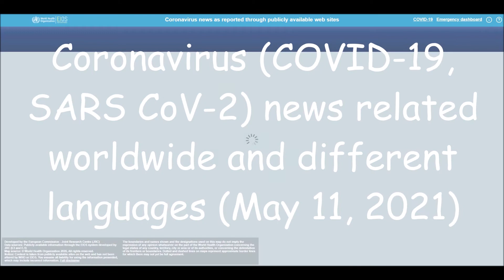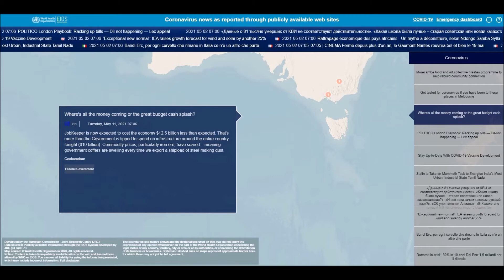Coronavirus (COVID-19, SARS CoV-2) news related worldwide and different languages (May 11, 2021)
List of all countries:
Afghanistan
Albania
Algeria
Andorra
Angola
Antigua and Barbuda
Argentina
Armenia
Australia
Austria
Azerbaijan
Bahamas
Bahrain
Bangladesh
Barbados
Belarus
Belgium
Belize
Benin
Bhutan
Bolivia
Bosnia and Herzegovina
Botswana
Brazil
Brunei
Bulgaria
Burkina Faso
Burundi
Côte d'Ivoire
Cabo Verde
Cambodia
Cameroon
Canada
Central African Republic
Chad
Chile
China
Colombia
Comoros
Congo (Congo-Brazzaville)
Costa Rica
Croatia
Cuba
Cyprus
Denmark
Djibouti
Dominica
Dominican Republic
Ecuador
Egypt
El Salvador
Equatorial Guinea
Eritrea
Estonia
Eswatini (fmr. "Swaziland")
Ethiopia
Fiji
Finland
France
Gabon
Gambia
Georgia
Germany
Ghana
Greece
Grenada
Guatemala
Guinea
Guinea-Bissau
Guyana
Haiti
Holy See
Honduras
Hungary
Iceland
India
Indonesia
Iran
Iraq
Ireland
Israel
Italy
Jamaica
Japan
Jordan
Kazakhstan
Kenya
Kiribati
Kuwait
Kyrgyzstan
Laos
Latvia
Lebanon
Lesotho
Liberia
Libya
Liechtenstein
Lithuania
Luxembourg
Madagascar
Malawi
Malaysia
Maldives
Mali
Malta
Marshall Islands
Mauritania
Mauritius
Mexico
Micronesia
Moldova
Monaco
Mongolia
Montenegro
Morocco
Mozambique
Myanmar (formerly Burma)
Namibia
Nauru
Nepal
Netherlands
New Zealand
Nicaragua
Niger
Nigeria
North Korea
North Macedonia
Norway
Oman
Pakistan
Palau
Palestine State
Panama
Papua New Guinea
Paraguay
Peru
Philippines
Poland
Portugal
Qatar
Romania
Russia
Rwanda
Saint Kitts and Nevis
Saint Lucia
Saint Vincent and the Grenadines
Samoa
San Marino
Sao Tome and Principe
Saudi Arabia
Senegal
Serbia
Seychelles
Sierra Leone
Singapore
Slovakia
Slovenia
Solomon Islands
Somalia
South Africa
South Korea
South Sudan
Spain
Sri Lanka
Sudan
Suriname
Sweden
Switzerland
Syria
Tajikistan
Tanzania
Thailand
Timor-Leste
Togo
Tonga
Trinidad and Tobago
Tunisia
Turkey
Turkmenistan
Tuvalu
Uganda
Ukraine
United Arab Emirates
United Kingdom
United States of America
Uruguay
Uzbekistan
Vanuatu
Venezuela
Vietnam
Yemen
Zambia
Zimbabwe

List of all languages in the world:
Spanish
English
Hindi[a]
Arabic
Portuguese
Bengali
Russian
Japanese
Punjabi
German
Javanese
Telugu
Vietnamese
Korean
French
Marathi
Tamil
Urdu
Turkish
Italian
Yue (inc. Cantonese)
Thai
Gujarati
Jin
Southern Min (inc. Hokkien and Teochew)
Persian
Polish
Pashto
Kannada
Xiang
Malayalam
Sundanese
Hausa
Odia (Oriya)
Burmese
Hakka
Ukrainian
Bhojpuri
Tagalog (Filipino)
Yoruba
Maithili
Uzbek
Sindhi
Amharic
Fula
Romanian
Oromo
Igbo
Azerbaijani
Awadhi
Gan
Cebuano (Visayan)
Dutch
Kurdish
Serbo-Croatian
Malagasy
Saraiki
Nepali
Sinhala
Chittagonian
Zhuang
Khmer
Turkmen
Assamese
Madurese
Somali
Marwari
Magahi
Haryanvi
Hungarian
Chhattisgarhi
Greek
Chewa
Deccan
Akan
Kazakh
Northern Min[disputed – discuss]
Sylheti
Zulu
Czech
Kinyarwanda
Dhundhari
Haitian Creole
Eastern Min (inc. Fuzhou dialect)
Ilocano
Quechua
Kirundi
Swedish
Hmong
Shona
Uyghur
Hiligaynon/Ilonggo (Visayan)
Mossi
Xhosa
Belarusian
Balochi